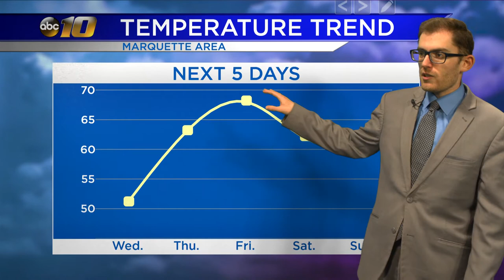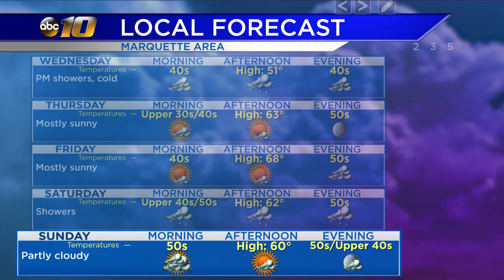Upper Peninsula Weather Forecast - Sept. 8, 2020